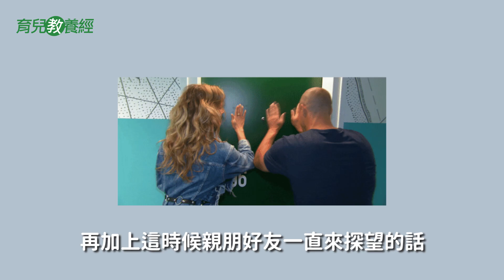孕媽咪全攻略#15｜【母嬰同室】有什麼好處？為什麼我們會想要挑戰？ - 懷孕是一件很美好的事 - 嬰兒 寶寶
母嬰同室真的有那麼恐怖嗎👀
爸爸媽媽們有挑戰過嗎？
今天要來和大家聊聊母嬰同室的注意事項和好處💕
歡迎大家留言和我們討論唷！

💟媽媽手冊網路贈品申請好康資訊